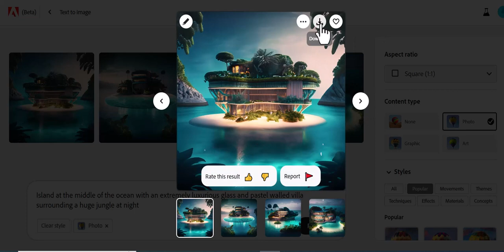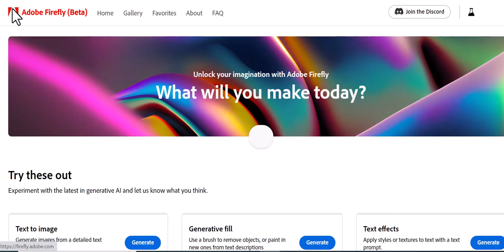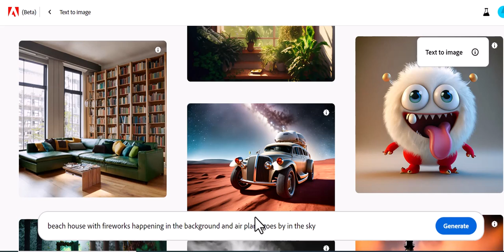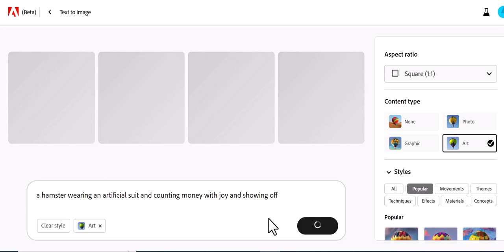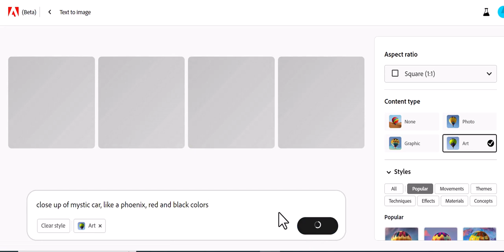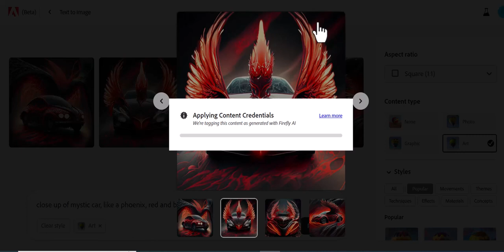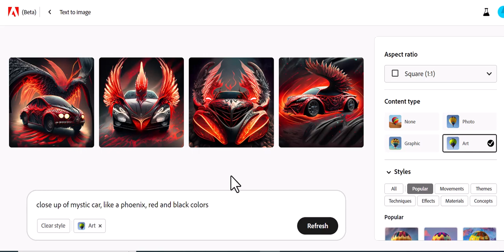How to Create Amazing Images For FREE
👉 In this video I will teach you how to to Create Amazing Images For FREE using the power of new ai technology, you will love the quality of the images , and you will have lots of ideas to use them in different personal projects.

💜 Watch Helpful FREE Tutorials Below